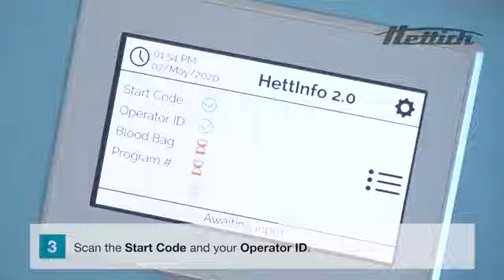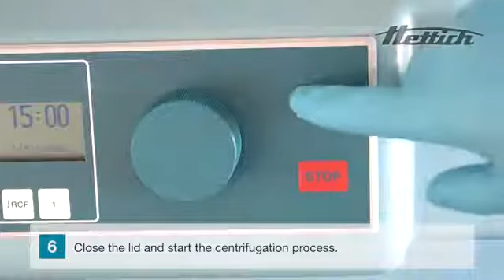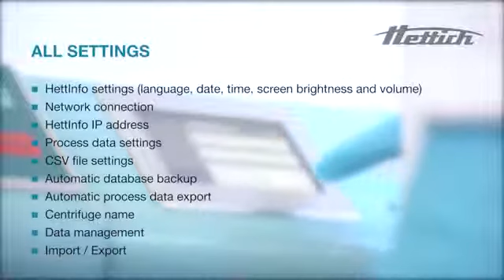HETTICH HettInfo II documentation system for blood banks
HettInfo II documents important work steps before and during centrifugation – this ensures transparency and traceable processes.
Optimize your documentation routine in the laboratory with HettInfo II.